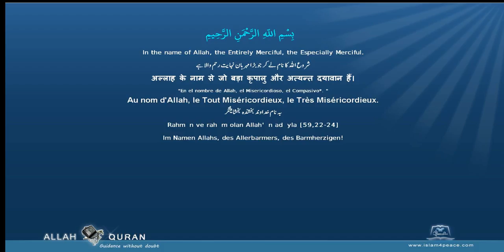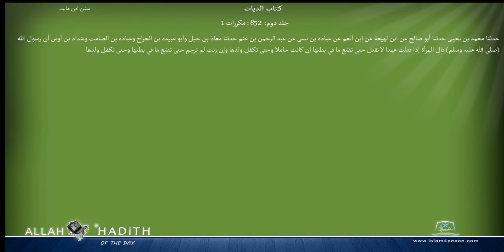Sunan Ibne Maja Arabic سنن ابن ماجہ 023 كتاب الديات